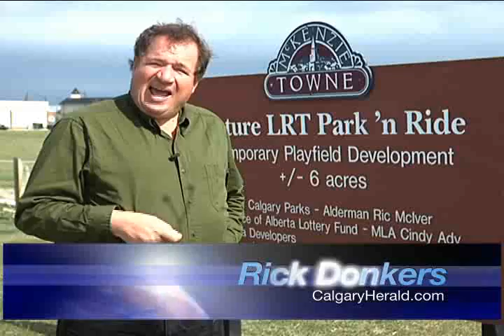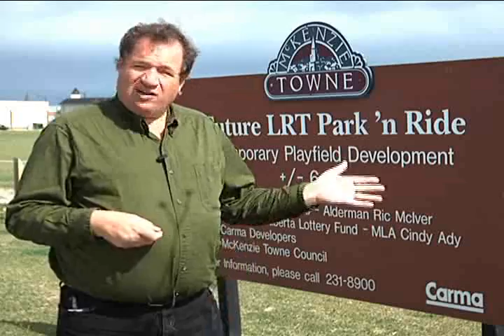Transit Money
The City, Province and Federal governments are announcing more than a quarter-Billion dollars in spending for Public Transit. Each level of government is promising 90 million dollars to upgrade Calgary's transit and LRT projects. Rick Donkers reports.